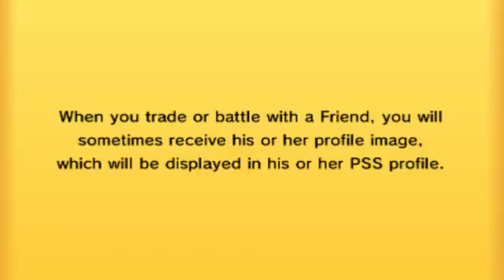Special Mega Sharpedo is OP - Pokemon ORAS LIVE Wifi Battle #20 (OU Tier)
Archie WISHES his Sharpedo was as good as mine ;)

It helps out SOOO MUCH and keeps me motivated to make more content for all you lovely subs :D

Thanks again guys for watching ;D

Here is the BRAND NEW PLAYLIST for those that need it ;)